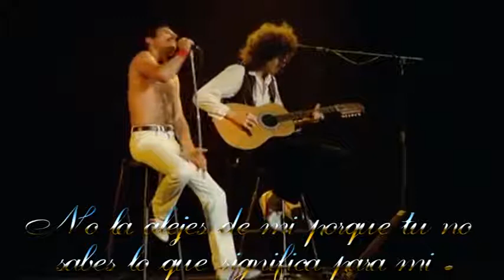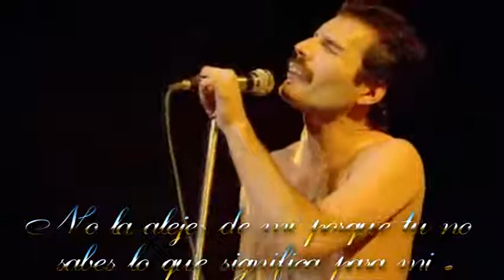love my life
Queen acoustico, Love my life...